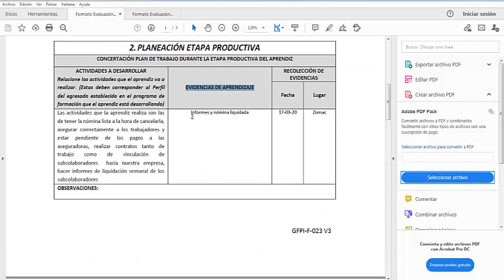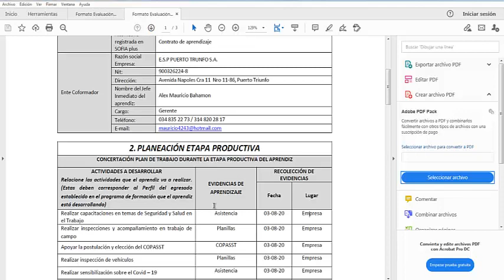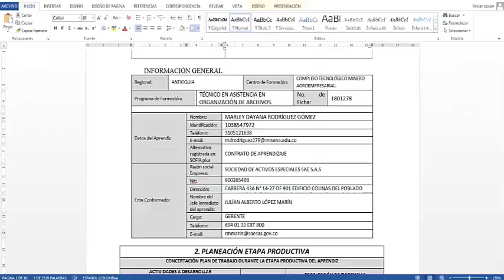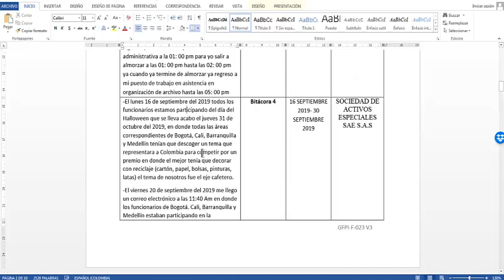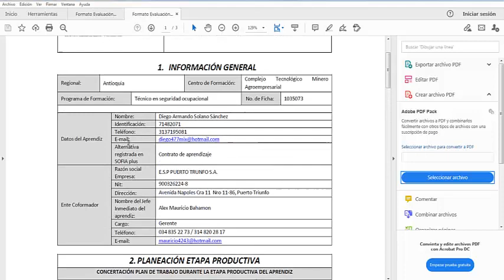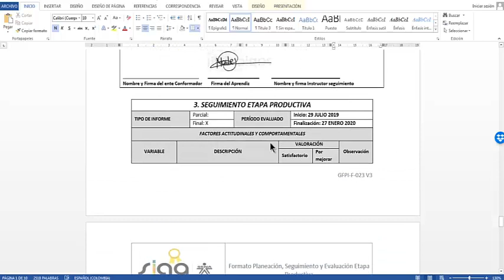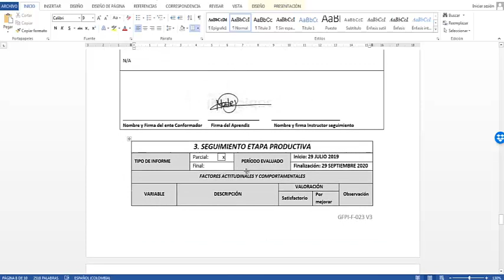Paso a paso para diligenciar Seguimiento de Etapa Practica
Paso a paso para diligenciar el formato del Seguimiento de Etapa Practica etapa practica del SENA